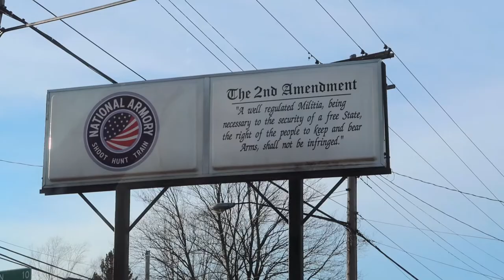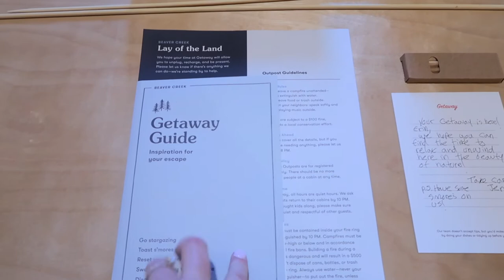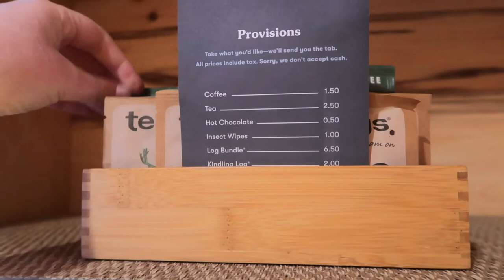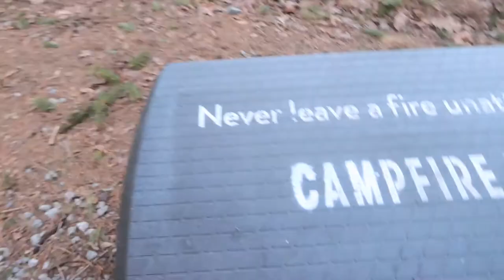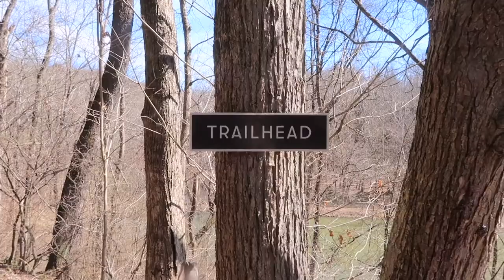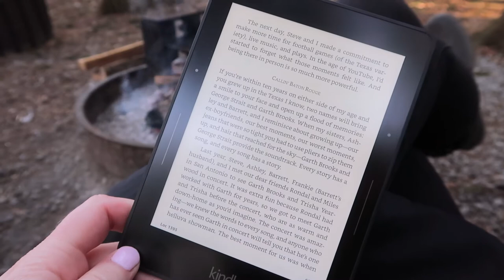Getaway Cabin Beaver Creek | A Weekend in a Tiny Cabin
We spent a weekend at Getaway Cabin Beaver Creek in Lisbon, OH! It's about an hour from Pittsburgh. It was so  relaxing and fun, I would highly recommend it!